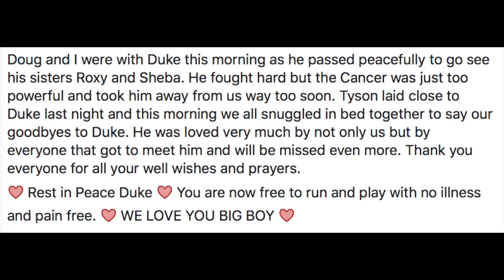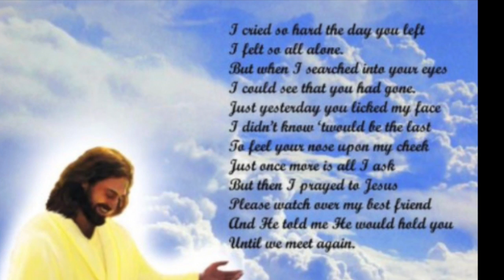😢 DUKE HAS GONE TO RAINBOW BRIDGE 😢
THANK YOU FOR ALL YOUR WELL WISHES AND PRAYERS.  SADLY DUKE LOSS HIS BATTLE WITH CANCER TODAY.  :'-(